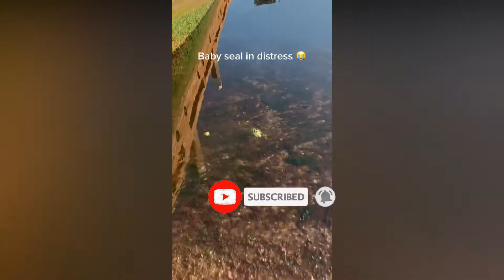Animals That Asked People for Help | Random Acts of Kindness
Enjoy this list of Incredible Moments of people helping animals
Featuring funny moments and hilarious clips you won't regret watching!